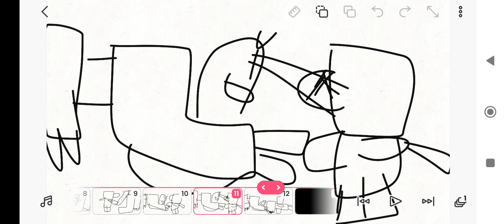skibidi toilet 51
sorry is leter